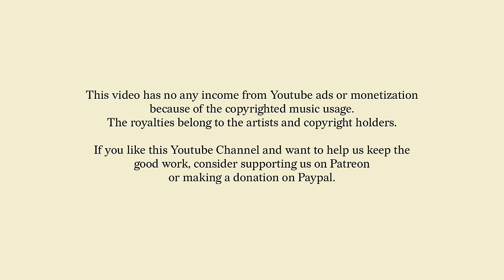GARDEN GROOVES #03 - A jazz, disco, house & groovy MIX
DJ Set recorded on April, 2024 on the island of Florianópolis in southern Brazil

We start the week with another episode of our Garden Grooves series, traveling through various sonic landscapes without ever losing what ultimately moves our hearts (and backsides), the good old groove.

I hope you enjoy it, and if you do, don't forget to leave your like, subscribe to the channel, and drop a comment – I do my best to respond to all of them.

Wishing you all a great week filled with music, peace, and groove.